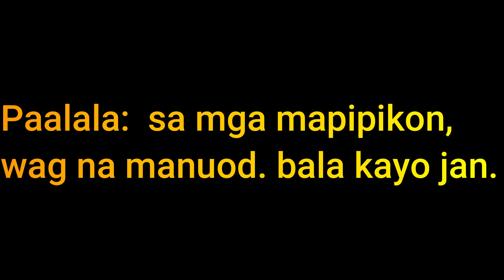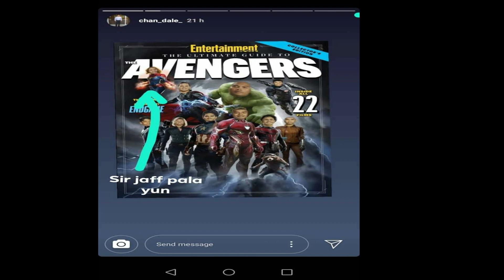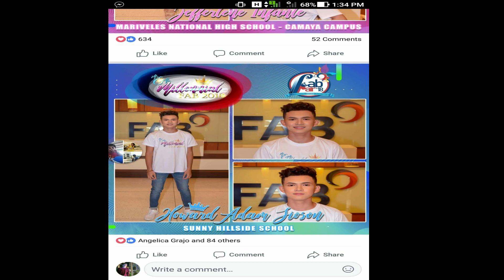SHS MVT TATAK TIGRE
Isa sa mga hindi malilimutan ay ang mga kakulitan at mga kalokohan ng mga player. sa panahon ngayon bihira na magkita kita sa personal at ang masaklap pa ay hindi makapaglaro ang mga atleta. kaya naman throwback nalang muna. panuorin niyo ang video na ito at masaksihan ang mga kakulitan at kalokohan ng Sunny Hillside School Mens Volleyball Team.